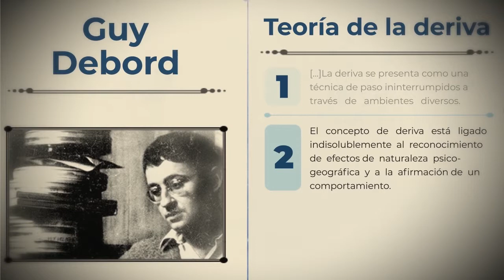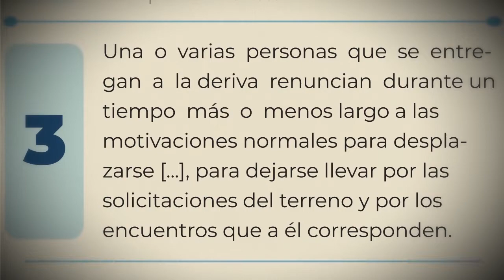Derivas Urbanas Capitulo 1